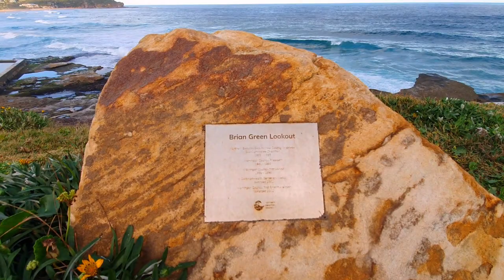CURL CURL Amazing 🏊 Beach Walk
Join us @FlavorfulLifeVisions for a beautiful beach walk in Curl Curl, Australia! This hidden gem in Sydney offers stunning views and a peaceful escape from the city. Don't forget to pack your sunscreen and enjoy the beachlife while exploring this amazing beach.
CURL CURL Amazing Beach Walk Sydney experience.
Curl Curl Beach is a prominent beach to walk on Sydney's Northern Beaches, Australia, and extends approximately 1.2 kilometers (about 0.75 miles) of walking tour along the coastline between Dee Why Beach and Freshwater Beach.
Curl Curl Beach is popular among locals and visitors alike for its golden sands, clear waters, and excellent surfing conditions.
The beach is patrolled by lifeguards, making it a relatively safe spot for swimming and other water activities. Towards the southern end of North Curl Curl Beach, there is a rock pool, the Curl Curl Rock Pool, providing a more controlled and protected environment for swimmers who seek a calm ocean experience. Rock pools like this one are artificial seawater pools enclosed by rocks or concrete walls, offering a unique opportunity to enjoy the ocean in a controlled setting.
sydney australia
sydney travel guide
sydney vlog
sydney travel vlog
sydney vlog 2023
australia travel video
east coast of australia travel video
things to do in australia
australian
top 10 australia
life beach
north curl curl
north curl curl beach
northern beaches
south curl curl beach